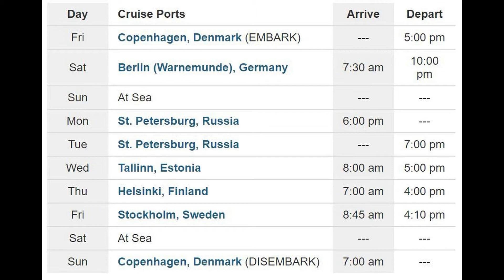Norwegian Getaway Cabin 8112, Cruise Ship Balcony NCL Stateroom 8112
Norwegian Getaway Cabin 8112
Cruise Ship Balcony
NCL Stateroom 8112